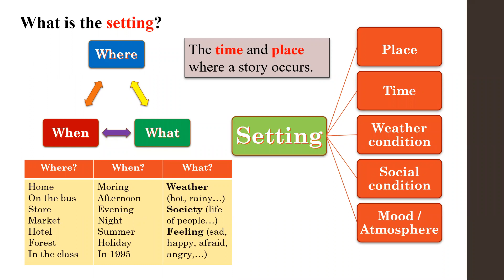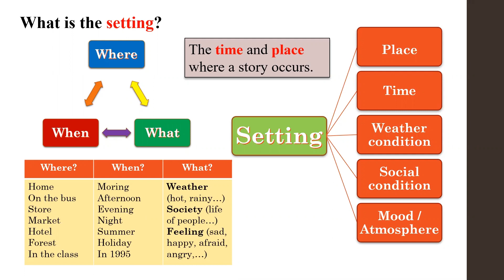What is the setting in​​​ English for literature? តើកាលកាសជាអ្វីក្នុងភាសាអង់គ្លេសសម្រាប់អក្សរសិល្ប៍?